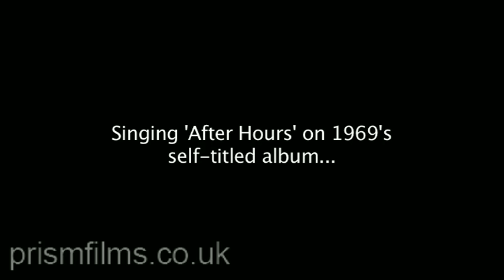The Velvet Underground: Moe Tucker Part 10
Maureen "Moe" Tucker is a musician best known for having been the drummer for the rock group The Velvet Underground. In this interview Moe looks back at The Velvets' history and her own role in one of modern music's most innovative and influential bands.